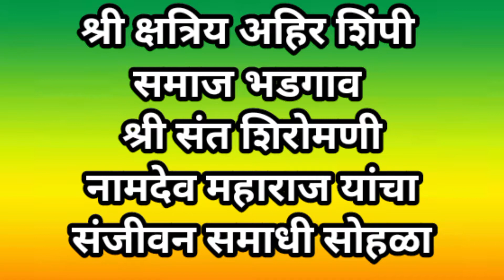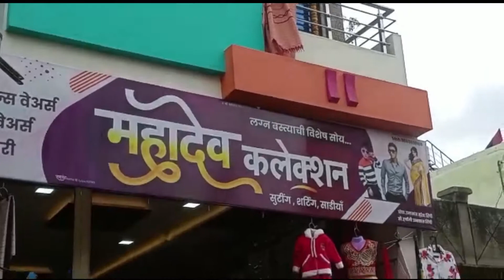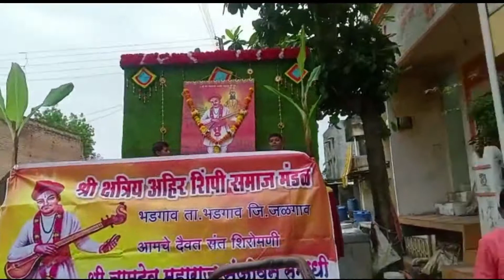श्री संत शिरोमणी नामदेव महाराज यांचा संजीवन समाधी सोहळा भडगाव...